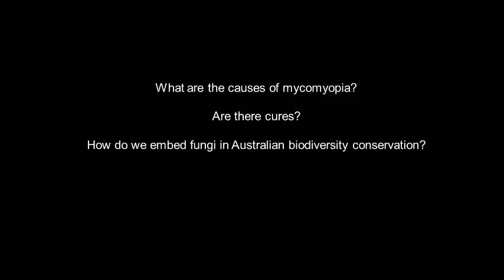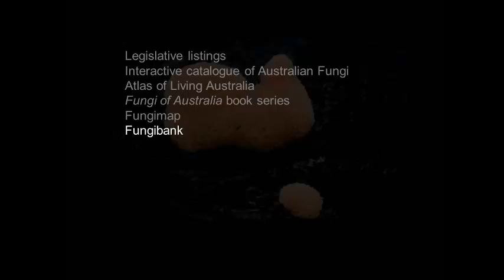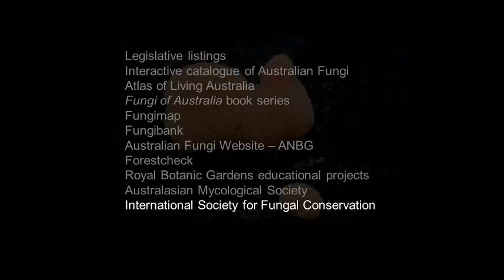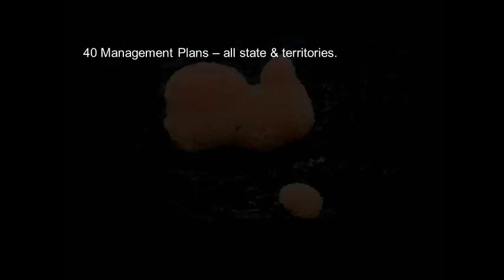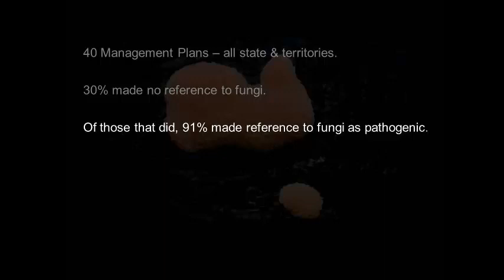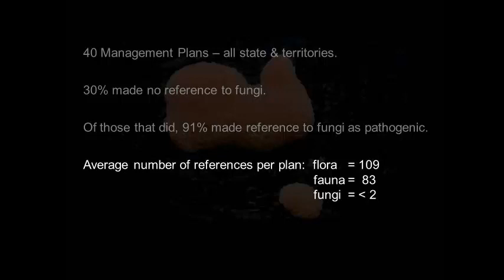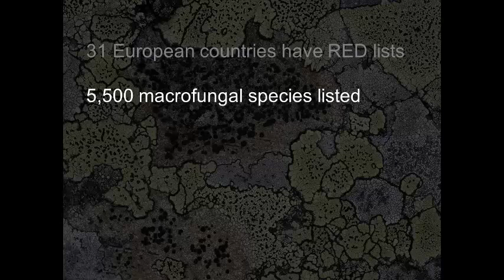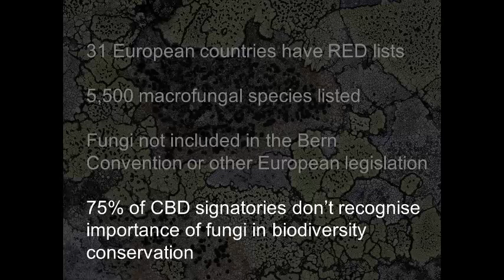Finding cures for mycomyopia: Embedding fungi in Australian biodiversity conservation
Alison Pouliot - ecologist, nature photographer, field guide and PhD candidate with Australian National University - discusses challenges to fungal conservation in Australia at the Fungimap VII Conference in Rawson, Victoria on May 24th 2013. An engaging, humorous, and even poetic look at why the vitally important kingdom of Fungi are too often ignored in biodiversity actions and policies.